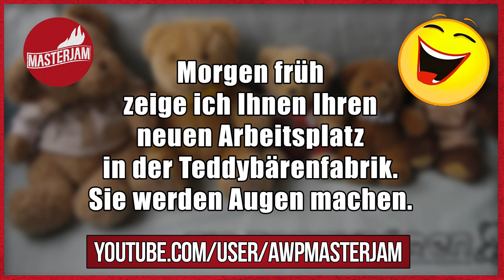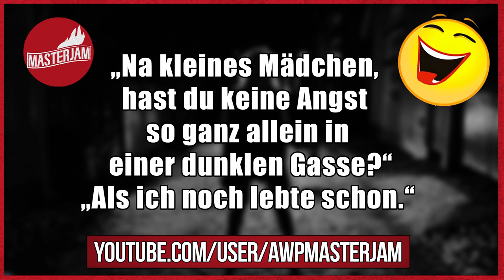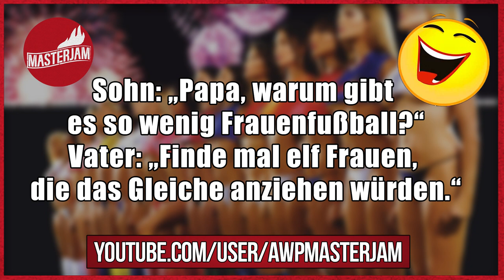Lustige Witze | Folge 83 (mit schwarzem Humor)